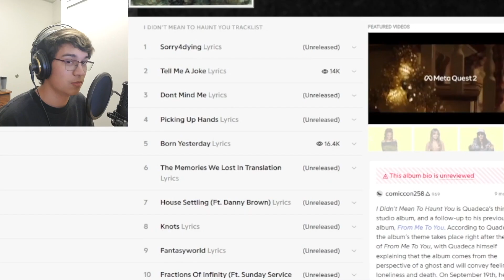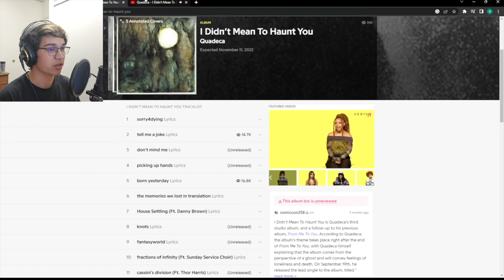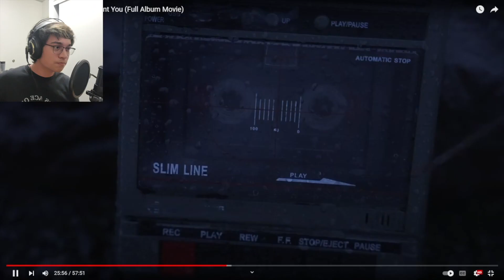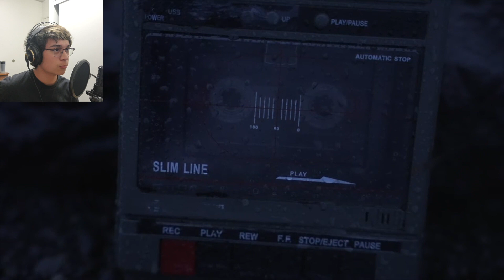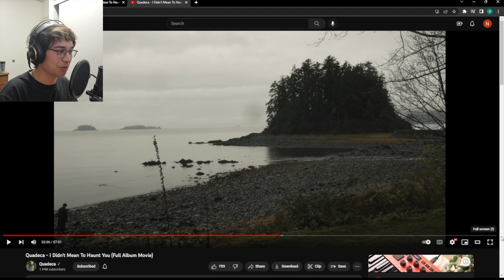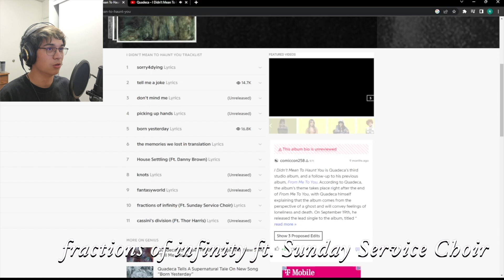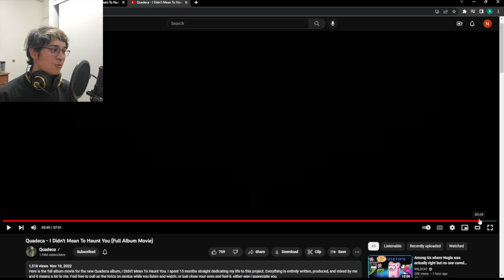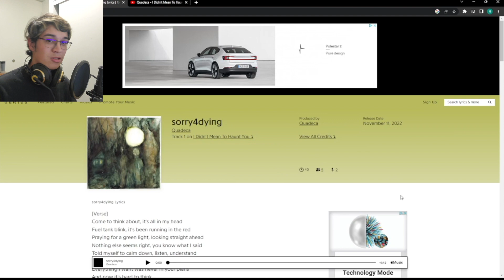I Didn't Mean To Haunt You (Quadeca) Album Reaction: Evolution at it's Finest- Mw_Nick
No ad revenue is profited from this video
IDMTHY is the third studio album (7th overall) by Quadeca all produced, written, and mixed by him with the deadAir record label.

Quadeca delivers a beautiful haunting album that tells a ghost story, bringing his new sound to a new level after From Me to You. Quadeca has evolved, and it will be a bright future for him.
10/10 *had to update this score cuz honestly everything just grew on me perfectly
Favorites: sorry4dying, picking up hands, tell me a joke, born yesterday, house settling, knots, fantasyworld, fractions of infinity
Least Favorite: none